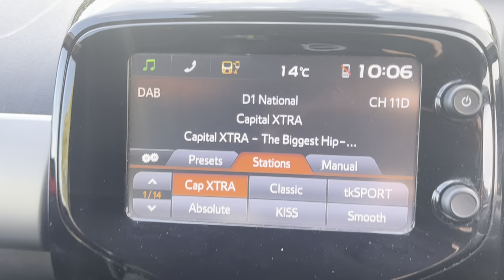Red Peugeot 108 Automatic Walkaround